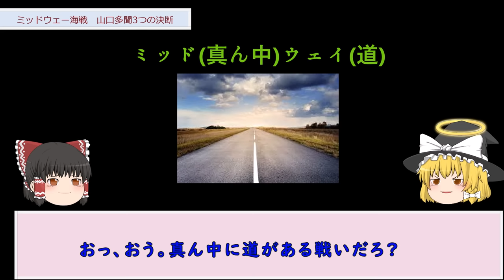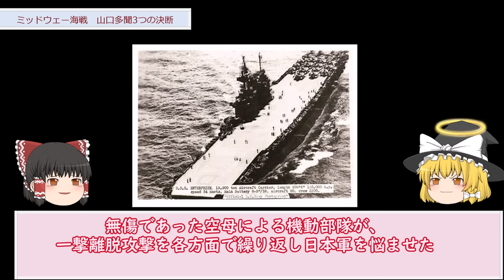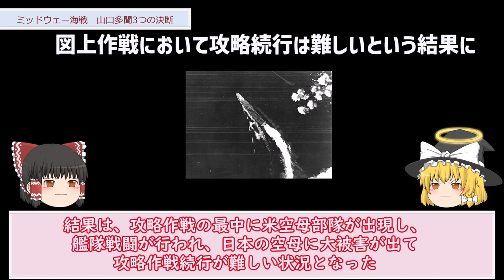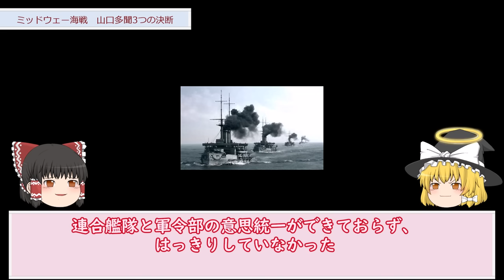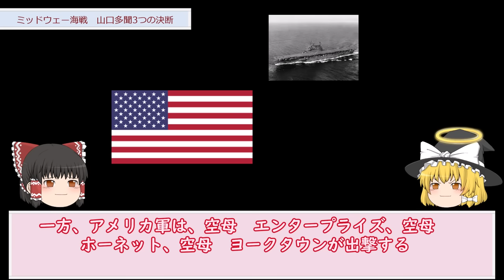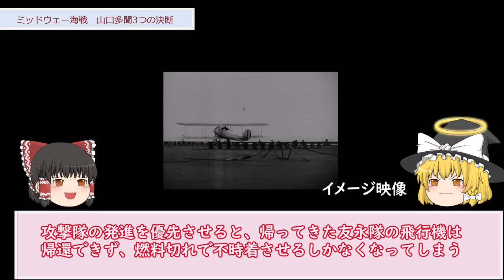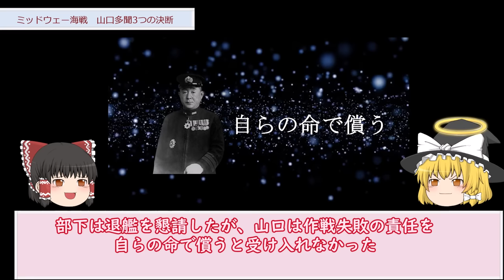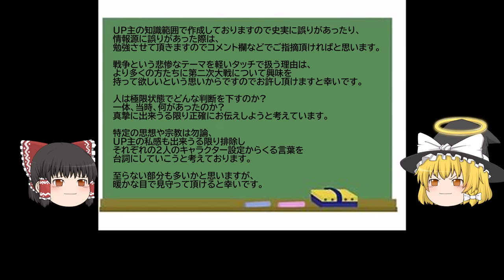【ゆっくり歴史解説】ミッドウェー海戦に勝つには【一気見】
日本最大の敗北・ミッドウェー海戦での戦いにおいて山口多聞中将の決断について解説します。後編は山口多聞の3つの決断と、もしもミッドウェー海戦に勝っていたらのIFを検証します。3つの動画の一気見です。

飛龍模型(推奨)

映像/BGM
・envato elements
・shutterstock